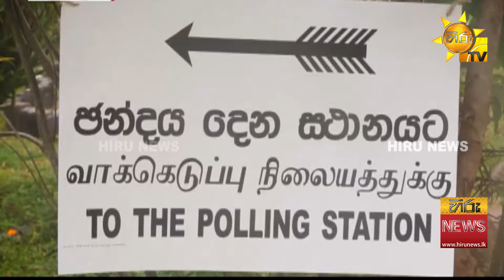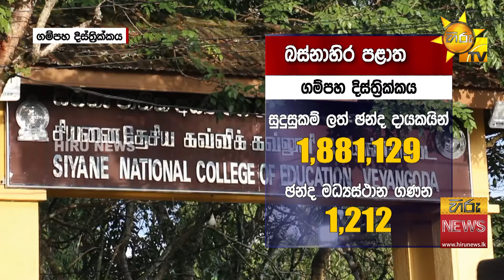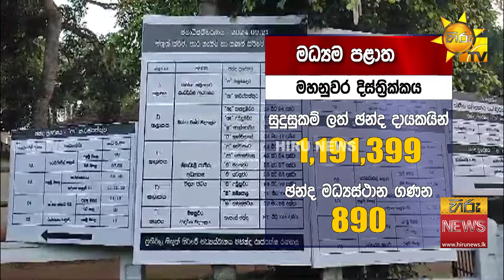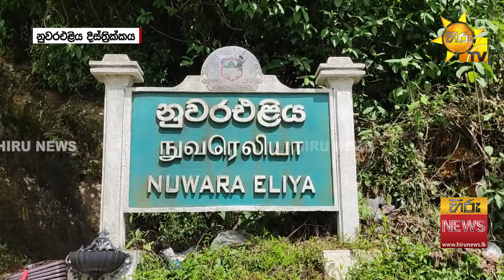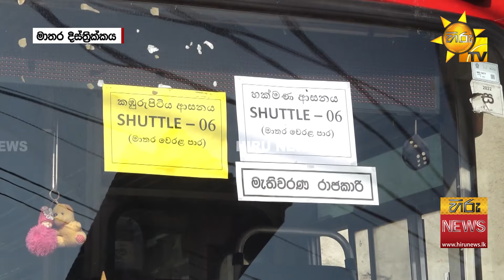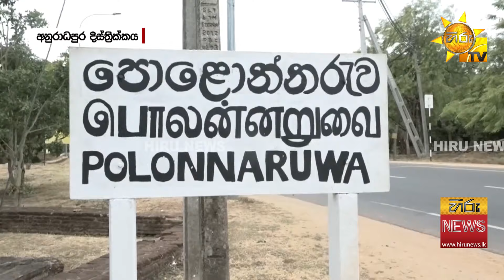රටේ මීලඟ මුල් පුරවැසියා තෝරන්න සියල්ල සූදානම් -හෙට පුරවන්න අද රටටම බෙදූ ඡන්ද පෙට්ටි - Hiru News